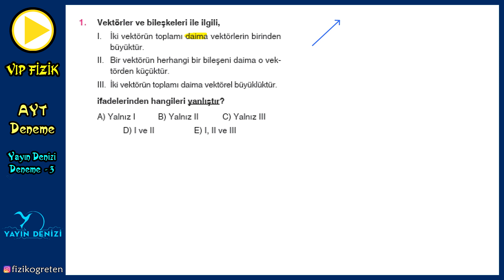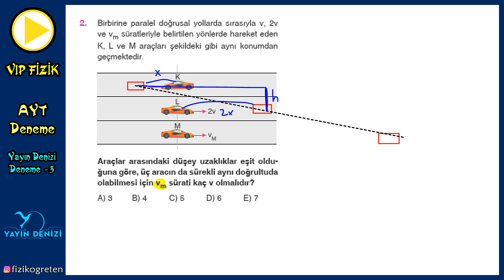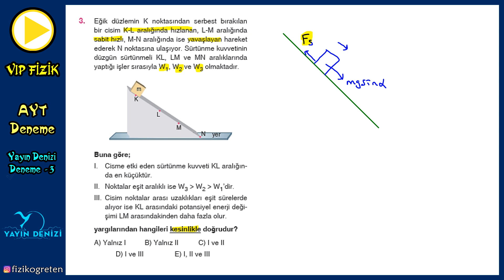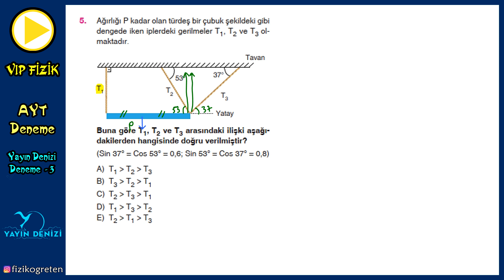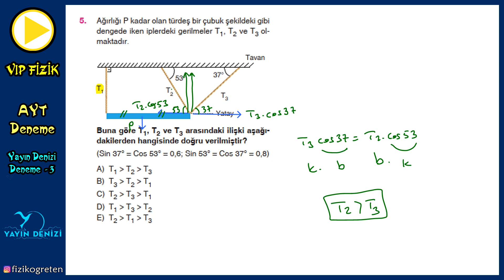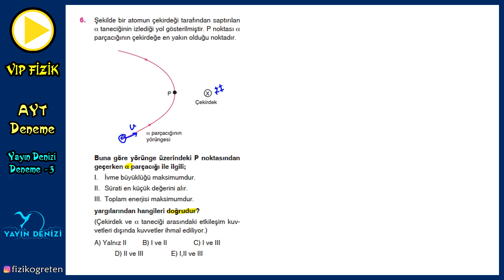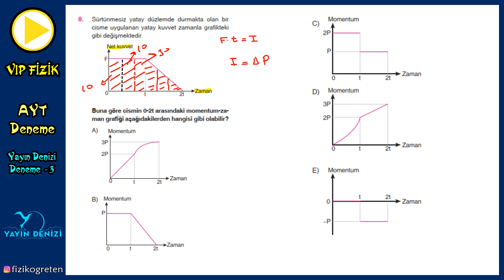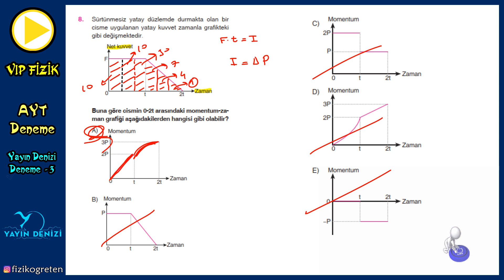Yayın Denizi AYT Fizik Deneme Çözümleri | Deneme 3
Ayt Fizik Denemesi, Tyt Fizik Denemesi, Ayt Fizik Deneme Çözümü, TYT Fizik Deneme Çözümü